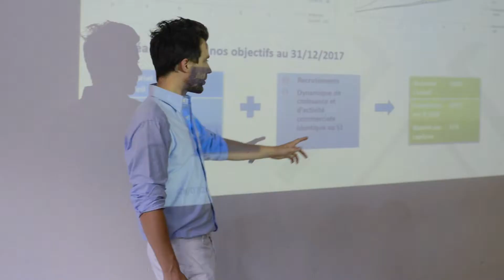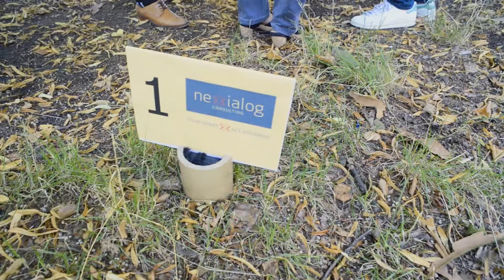Nexialog Kick Off 2nd semestre 2017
Une journée placée sous le signe du travail et du team-building, mais avec surtout beaucoup de plaisir de se retrouver et de passer ensemble de bons moments.